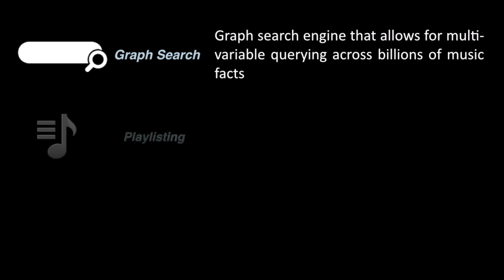SXSW 2014: Greg Barnes, General Counsel at DIMA - Digital Media Association